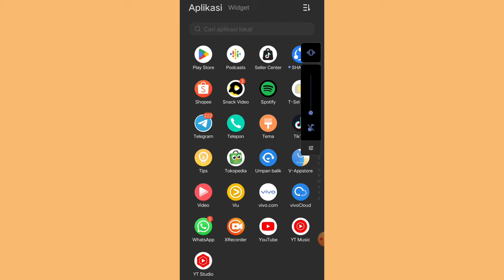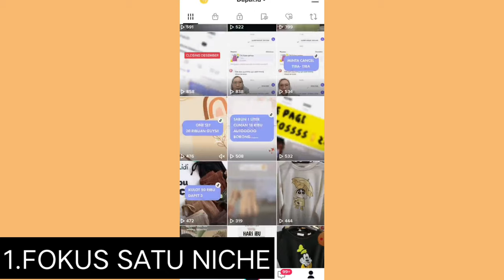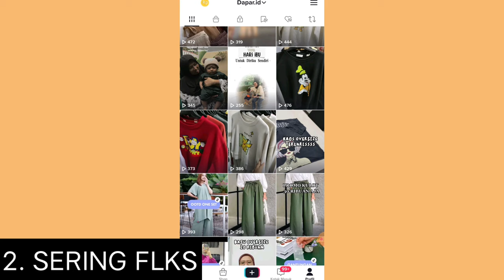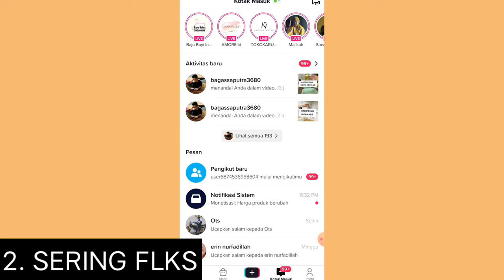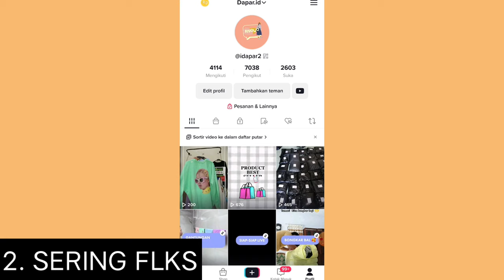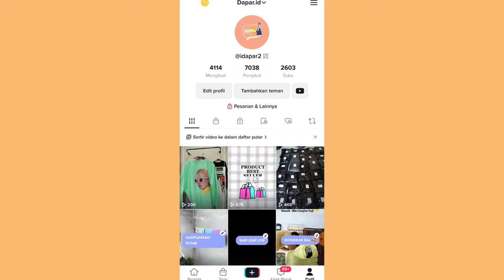PENONTON SEPI SETELAH ADA KERANJANG KUNING TIKTOK AFFILIATE 👍 HINDARI POINT INI!!!